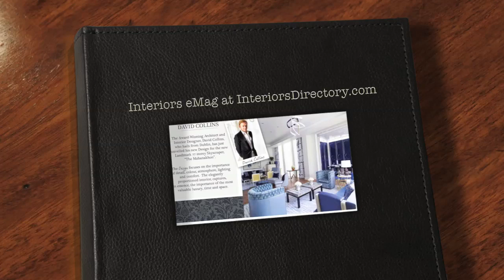Interiors eMag Style Video featuring David Collins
The latest designs from David Collins now available from the Interiors eMag check weekly for the latest Interior Design Articles, Blogs, Tips and Design Ideas from Leading Designers and Experts from Ireland